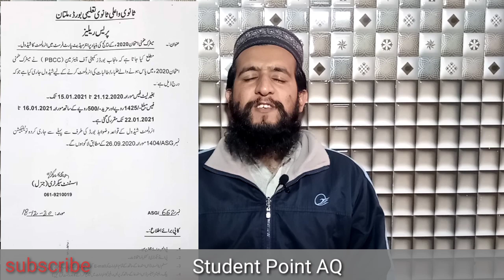Matric Supply Students | Big News for All Matric Supply Students